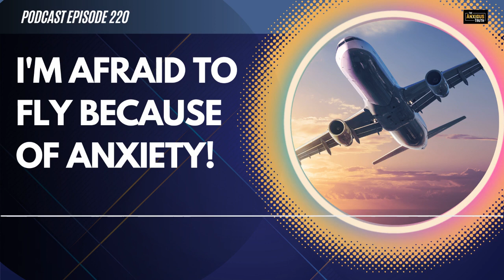I'M AFRAID TO FLY BECAUSE OF MY ANXIETY! (Podcast Ep 221)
Flying Anxiety

It's a thing. This is not the same as fear of flying.  In this episode of The Anxious Truth we're talking about flying anxiety - being afraid to fly because of your anxiety issues.  This is a topic I've been asked to cover for quite some time, so let's get to it!

ℹ️  WHO AM I?

🎵 Music Used on My Podcast: AfterGlow by Ben Drake (with permission)